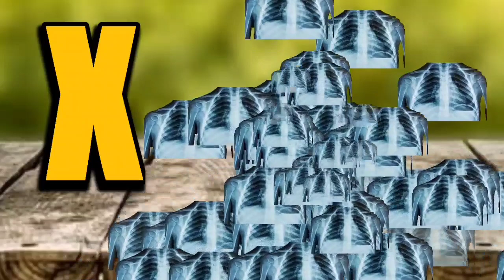Aloo Kachaloo Beta Kahan Gaye They | आलू कचालू बेटा कहाँ गए थे | Hindi Baby Rhymes